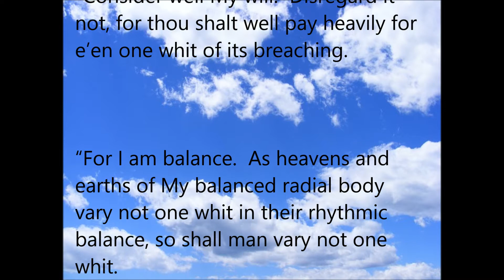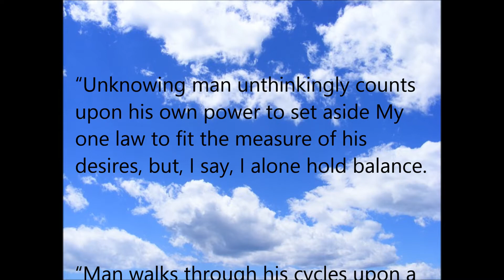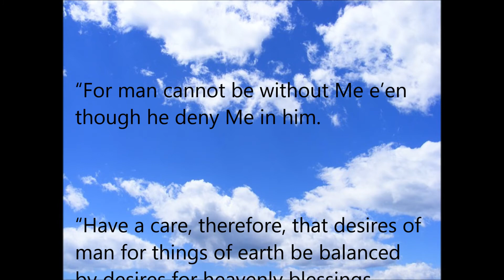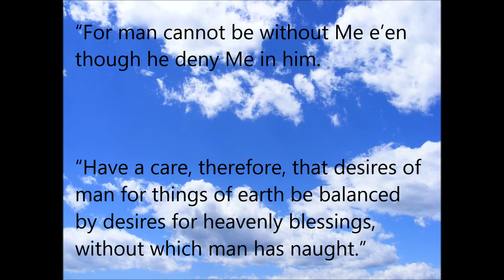The Book of Desire, Section 4, The Message of the Divine Iliad, Vol I, by Walter Russell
The Book of Desire, Section 4